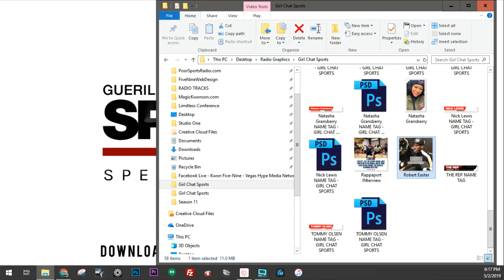GirlChatSports - Sportsnista in the Studio to talk about boxing and more